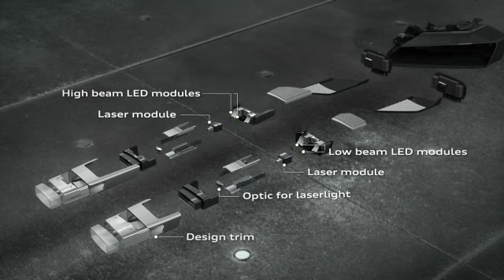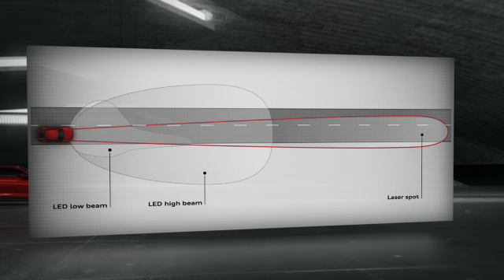Audi Sport quattro laser light concept